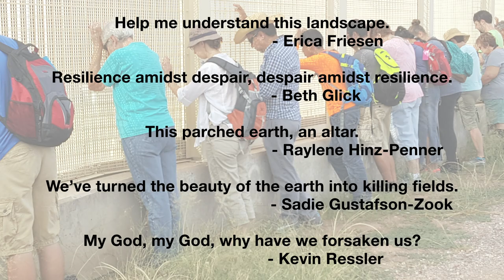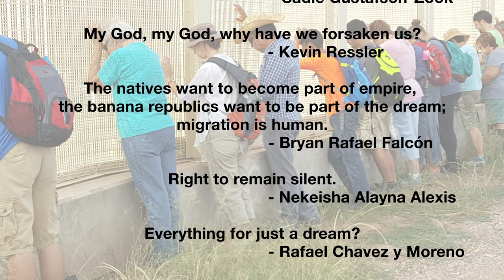Maria | Sadie Gustafson-Zook | MCC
In June 2018, MCC U.S. invited nine artists to participate in a week-long borderlands learning tour of the U.S.-Mexico border. After interacting and learning with those living and working in the area, Sadie Gustafson-Zook, a singer-songwriter from Goshen, Indiana, wrote the song, “Maria.”

The song was inspired by a conversation with an emergency room nurse, Maria, in Arizona. She described the time she met a teenager, also named Maria, who had collapsed from severe dehydration only 10 feet from water. Maria was traveling through the desert from Mexico to the U.S., seeking a new life.